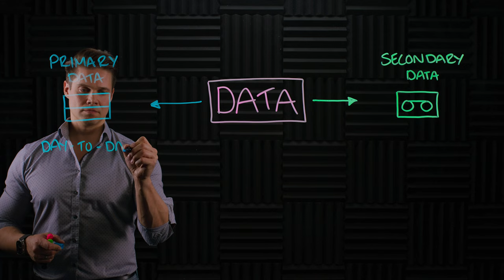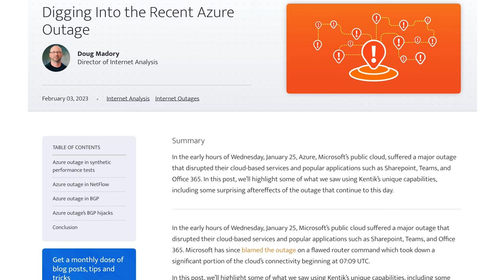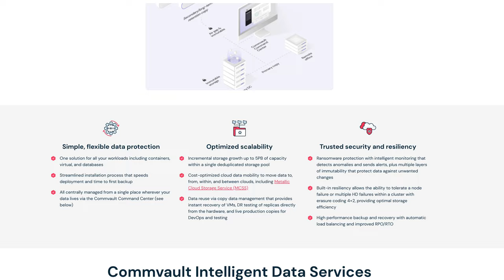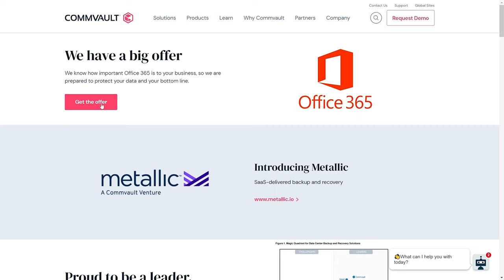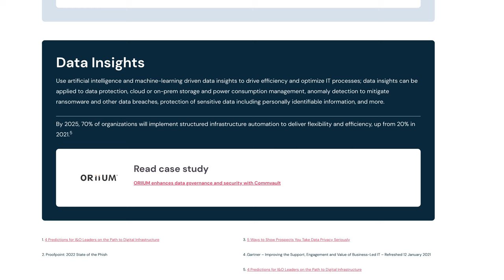What is Commvault (2023)?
Ever since I participated Commvault GO in 2019, Commvault has been on my radar of companies to follow in the industry. I know, Commvault might have a reputation of not being the sexiest company in the industry but Commvault today is not your grandads Commvault. Let me give you a short introduction of Commvault and what they are doing these days!

📜 Table of Contents
0:00 Introduction
0:36 Why is secondary data important?
1:39 Why Commvault stands out?
2:28 Commvault is 100% software-defined
3:03 Metallic - Commvault as a service
3:29 A single user interface
3:47 Analysing secondary data